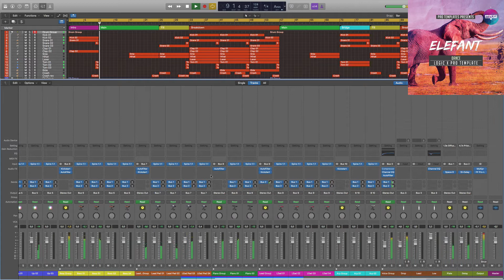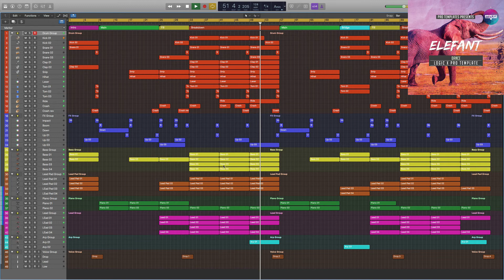EDM Logic Pro Template Elefant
Genre: Dance
BPM: 128
Instruments/effects : Spire v1.1.9,Kickstart 1.0.9,FabFilter Pro-L 1.13
Produced: By Fisun
DAW: Logic Pro X
Vocal: only preview not included